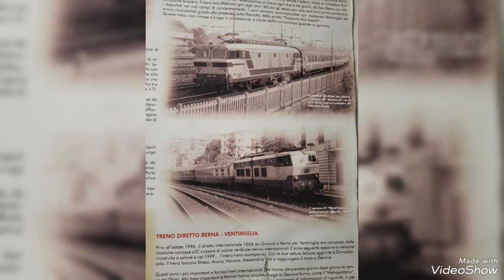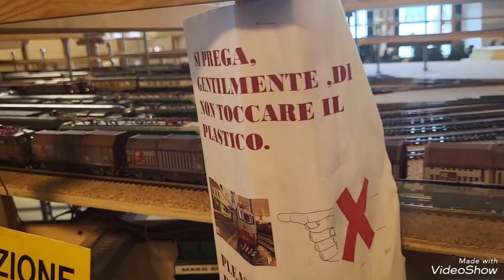Plastico Mastodonte dei Giovi